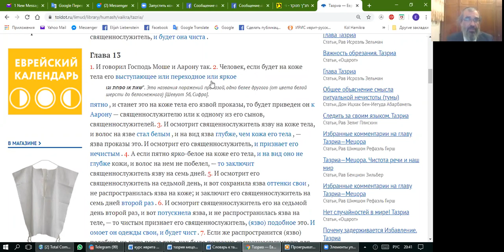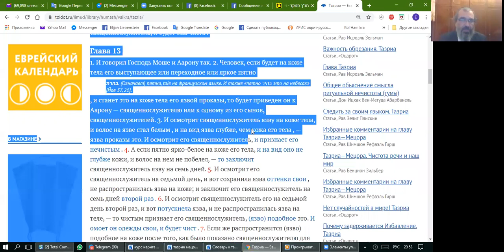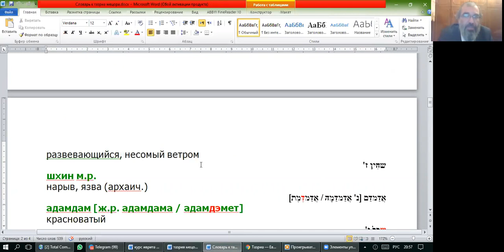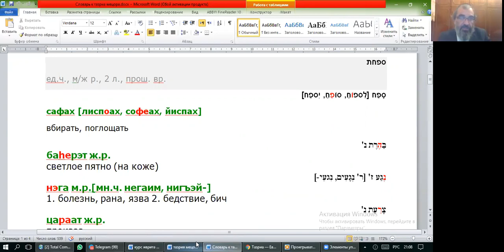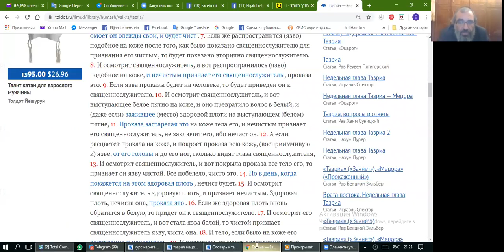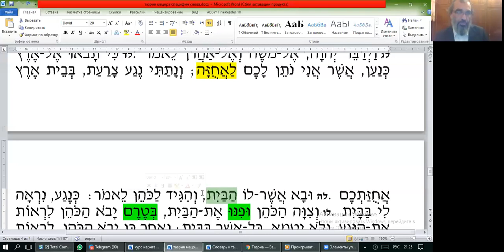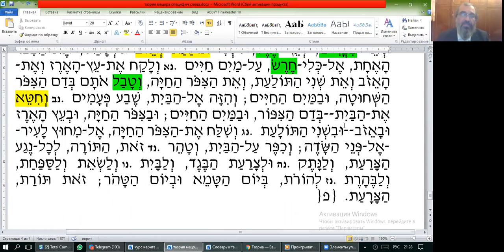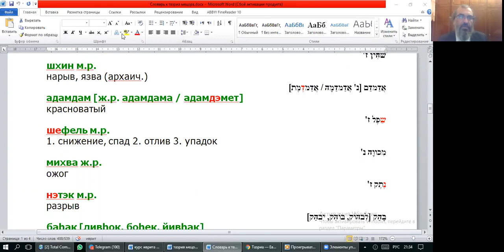Недельные разделы Тазриа-Мецора: специфические слова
Курс «Тексты молитв и Торы», рав Элияу Либенштейн